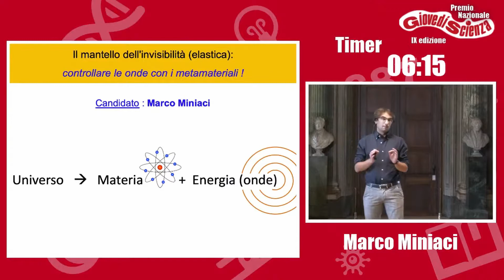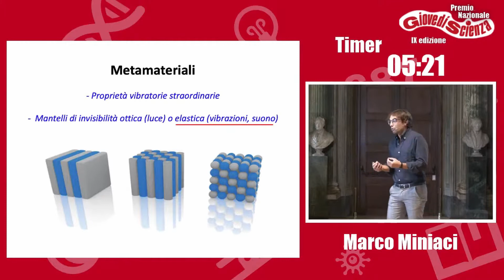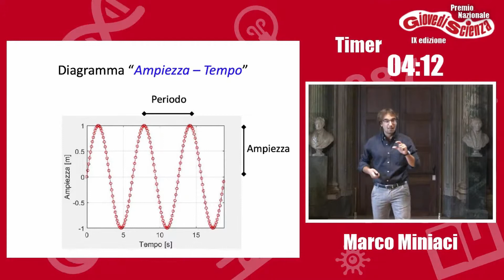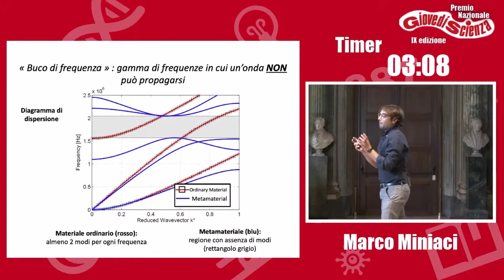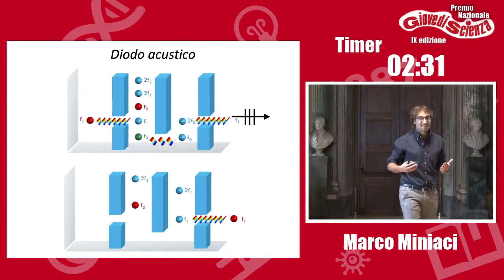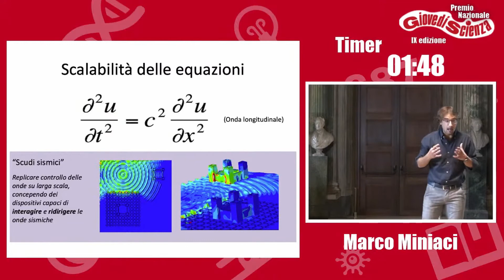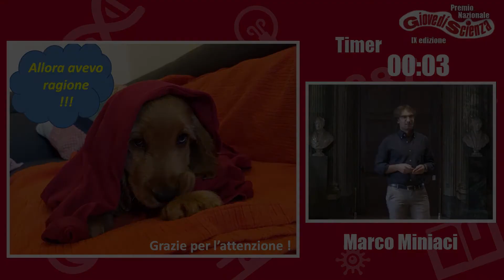Marco Miniaci - Il mantello dell'invisibilità (elastica)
Premio Nazionale GiovedìScienza - Nona Edizione

"Il mantello dell'invisibilità (elastica) - Controllare le onde con i metamateriali"

Marco Miniaci, finalista della Nona Edizione del Premio Nazionale GiovedìScienza svolto il 23 settembre 2020 presso la sala dei mappamondi dell'Accademia delle Scienze".